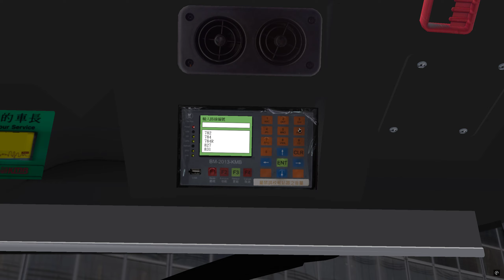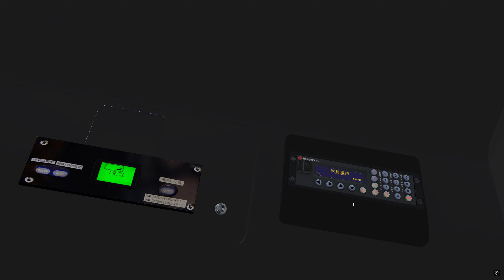[港珠澳大橋巴士!?] Omsi 2 "HZMB" Man A95 12.8m | Cherryland v6 U84 南港大學 往 南港博覽館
Map: Cherryland v6 (on Facebook)
bus: M6FX edited by JF (find it by yourself on Youtube)
repaint: you won't find it on anywhere ga la